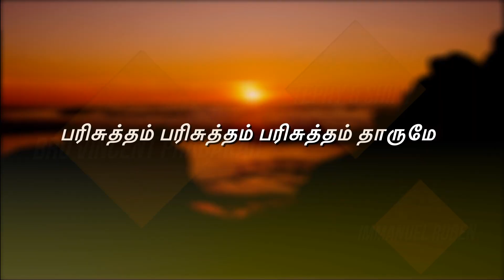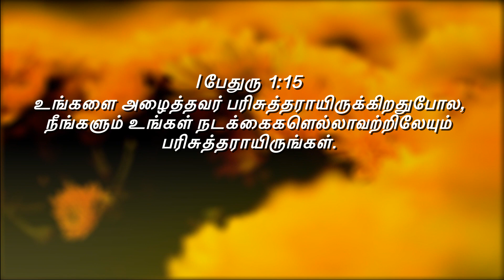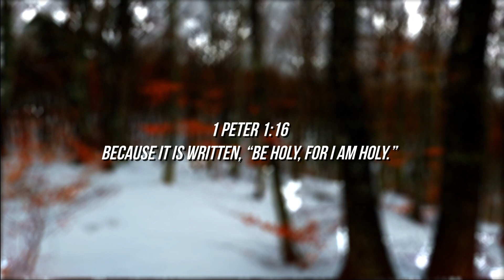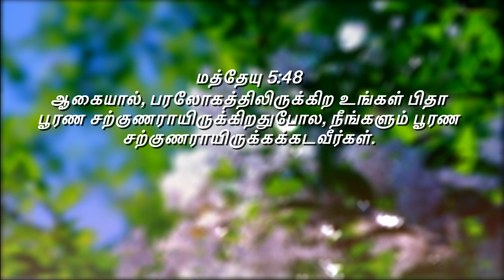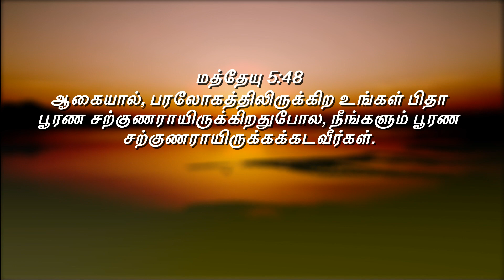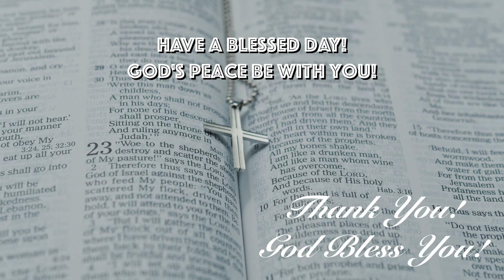நடக்கைகள் எல்லாவற்றிலேயும் பரிசுத்தராயிருங்கள்..!